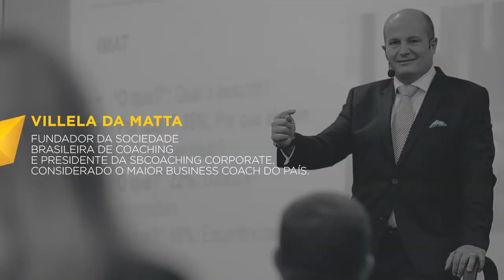Fórum Internacional de Negócios e Coaching 2016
★SBCoaching★